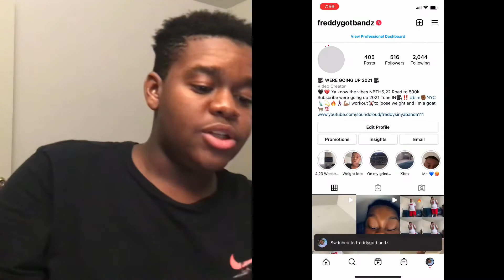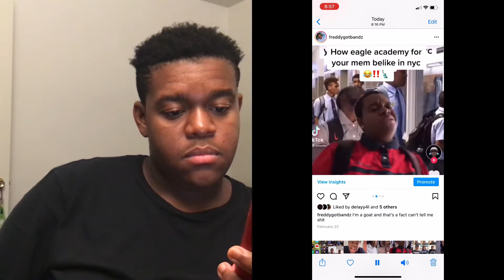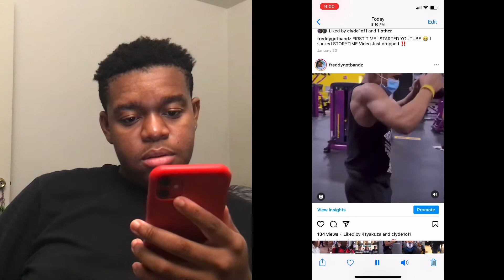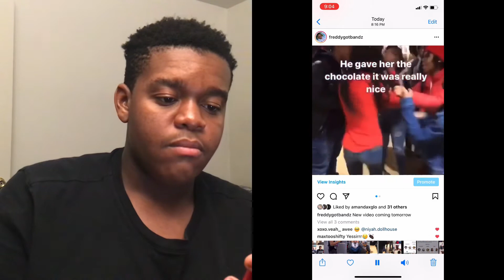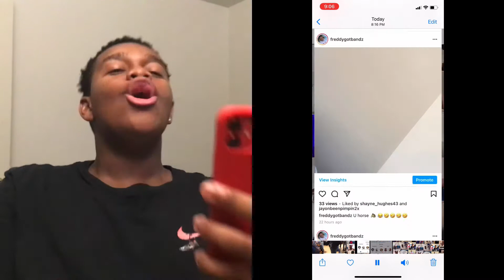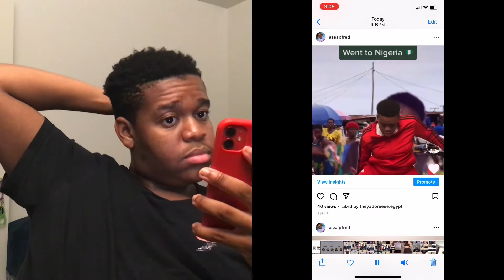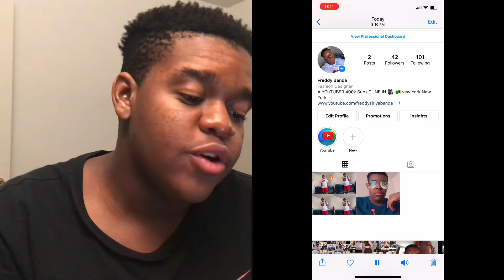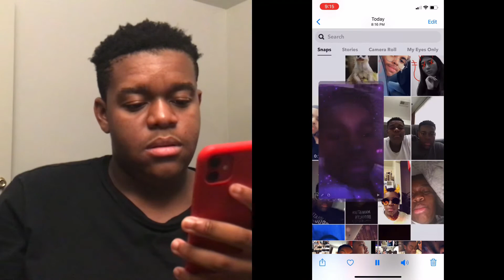THIS CAN’T BE REAL